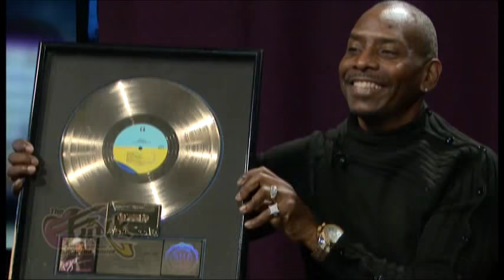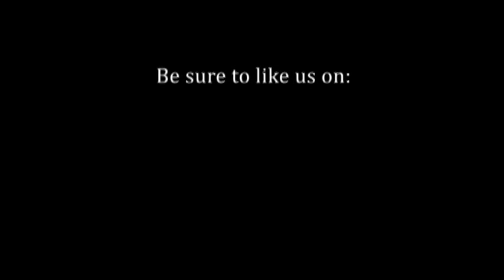Mark Thomas and Tim Abrams of the Funk group "New Horizons" interview w/TheFunkCenter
Mark Thomas and Tim Abrams of the group New Horizons in a candid interview on the Funk Chronicles w/host "Stan the Man" Brooks of 98.7 The Soul of Dayton. This interview was recorded at DATV studios in Dayton Ohio on 10/27/15.
Funk fans, make a donation and help us build "TheFunkcenter" a (501c3) charitable organization in Dayton, Ohio.